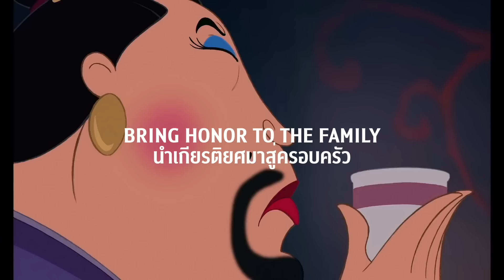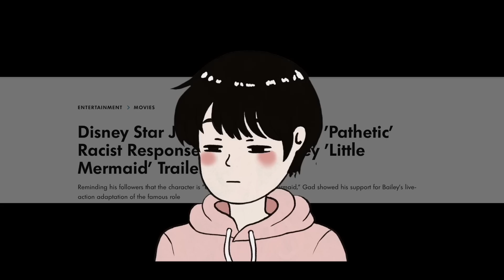ปัญหาของ Disney Live-Action Remake | ทําไมหนัง Live-Action Remake ถึงไม่เวิร์ก? [รีวิวPark]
มาคุยกันเรื่องปัญหาของ Disney Remake ครับ